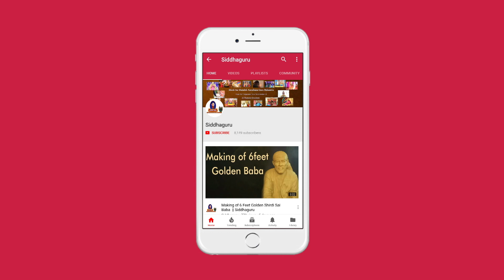గురుపౌర్ణమి విశిష్టత ఏమిటి ?